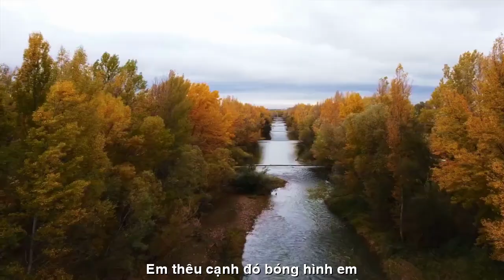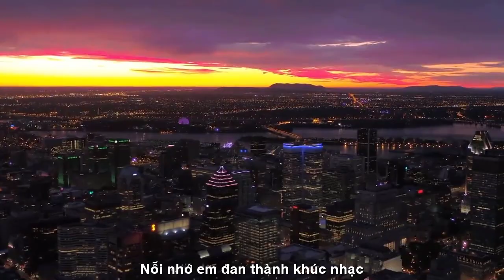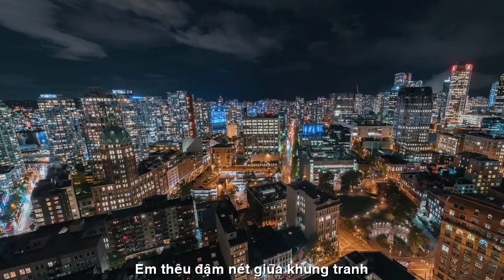[FULL HD]TÌNH ANH LÀ NỖI NHỚ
ĐẾN VỚI
TÁC PHẨM:TÌNH ANH LÀ NỖI NHỚ

TÌNH ANH LÀ NỖI NHỚ
Em thêu nỗi nhớ vào trang giấy
Nét mực khơi màu bóng dáng anh
Tay lướt nhẹ nhàng qua nét vẽ
Ru lòng ấm lại giữa năm canh
Em thêu cạnh đó bóng hình em
Đứng kế bên anh dáng dịu mềm
Nụ ái ươm nồng qua nét bút
Cho hồn quyện đắm lúc về đêm
Nỗi nhớ em đan thành khúc nhạc
Mơ màng nắm chặt lấy bàn tay
Môi hôn, cung nhịp hoà hơi thở
Trầm bỗng đưa mình tới đắm say
Em thêu đậm nét giữa khung tranh
Mực tím pha vàng điểm chút xanh
Vạn sắc khơi buồng tim thổn thức
Đong đầy nỗi nhớ chỉ tình anh
Huyền Thanh